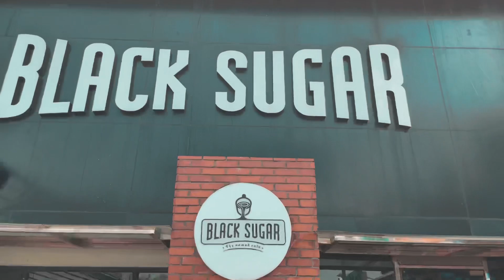City rounds unlock 2.0